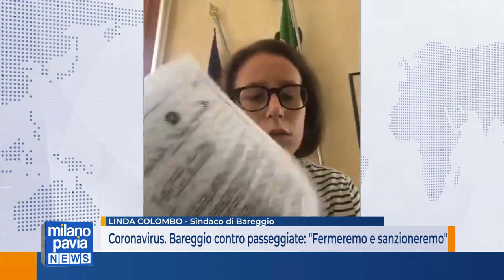Coronavirus. Bareggio contro passeggiate: 'Fermeremo e sanzioneremo'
Lo sfogo del sindaco di Bareggio a seguito del provvedimento del Governo che permette le passeggiate con i figli